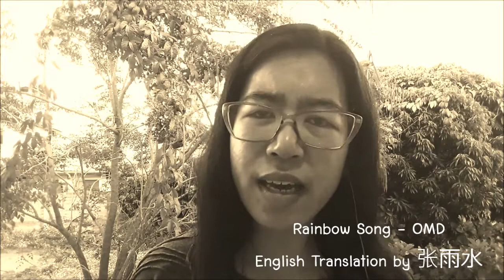Rainbow Song - OMD (English Cover)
English Translation by 张雨水

ฉันเห็นสายรุ้ง แสนไกลอยู่อีกขอบฟ้า
i see the rain-bow cross the horizon.

เรามีฝันจะปีนป่าย
we've dreamt to climb upon there,

เพราะสุดปลายจะสมปรารถนา
where the wish shows up on the stair.

เราจึงอธิษฐาน
thus we made our wishes

เก็บความลับไว้รอคืนวัน
keeping secret at the journey.

เมื่อปลายทางรุ้งถึงด้วยกัน
'til the end of odyssey,

สัญญาจะเอ่ยเฉลยที่ขอมา
you promised me to answer the clue.

แต่ละวันที่ปีนขึ้นสูง
day by day we're going high

เพียงเธอยังยิ้มฉันไม่เคยหวั่น
and your smile gives us energy.

แต่เกือบจะเห็นปลายทางที่ฝัน
nearly the end where i could see

หันไปมอง แต่เธอกลับหายไป
at a moment you faded away.

หรือแค่ลมฝน พัดลอยข้ามไปอีกฟ้า
or if just the wind flight you to another sky.

ปลายรุ้งสวยงามดังว่า
your rainbow end just shines,

แต่คำสัญญาฉันจะเก็บไว้ให้ใคร
but how could i reply your promise.

ถ้าไม่มีเธอตรงนี้
if you just fade out here,

ก็คงไม่มีความหมายที่ขอพร
it's no use to wish for my dear.

และสิ่งใดที่เธออ้อนวอน
and anything that meet your cheer

ฉันคงไม่มีวันจะได้รู้ใจ
will never be realized to me.

แต่ว่าฉันได้อธิษฐาน
but i've wished infinite

ขอให้ความรักไม่มีวันเก่า
to make our love last never die.

อย่าได้โตไปพร้อมกับเรา
never grow old as our life,

ให้มันงดงามอ่อนเยาว์เสมอไป
let beauty shines and bright everyday.

เก็บตะวันอำลา
farewell to the sun

โค้งฟ้าจะมีรุ้งใหม่
and wait another rain.

ในวันที่ฝนโปรยปราย
and even nights are pains,

หวังจะได้พบอีกครั้ง
i hope to try seeking for you.